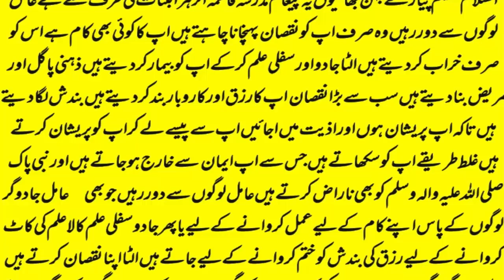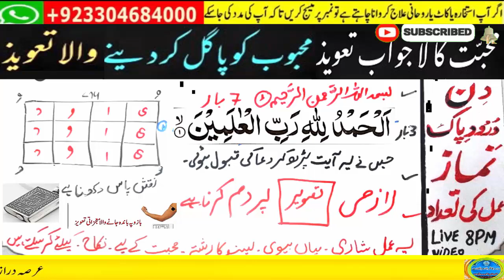love marriage ka wazifa | mohabbat ka taweez powerful | husband wife love wazifa | ya wadoodo